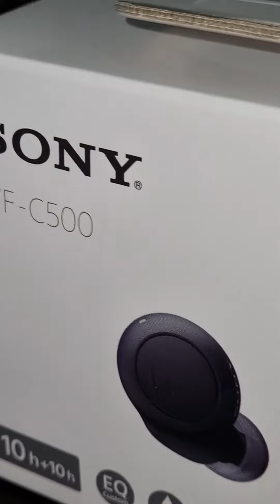SONY WF-C500 | UNBOXING | SHORT VIDEO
SONY WF-C500
BEST EARBUDS FROM SONY
UNBOXING